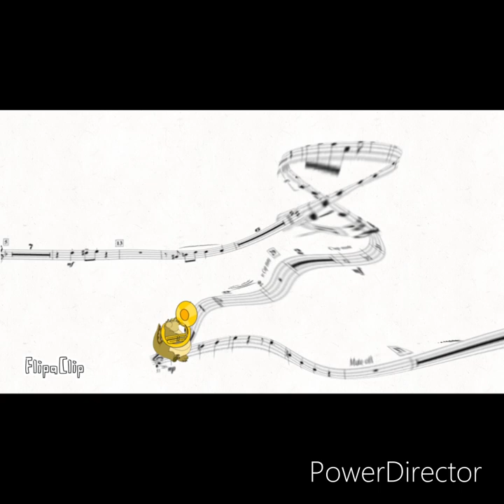Louis The Tuba Playing Alligator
Louis Broke His Trumpet While Taking A Break And Sat On It So Now He Has No Instrument To Play But He Found A Tuba And Played It And Loved It.